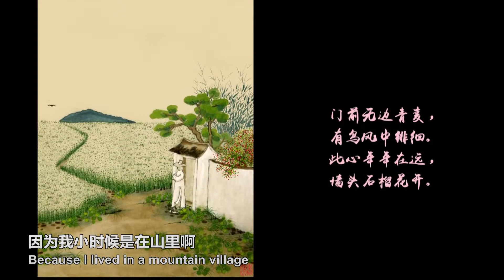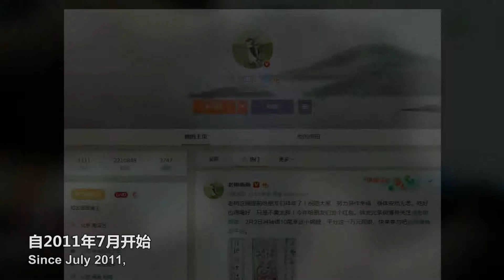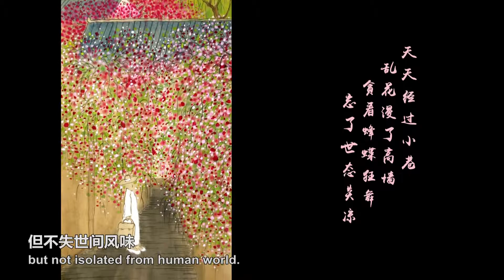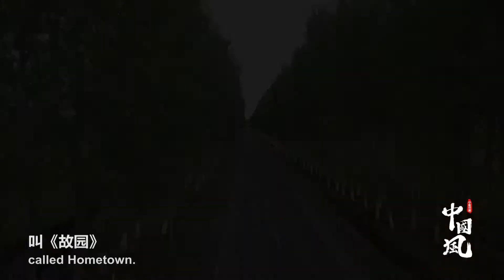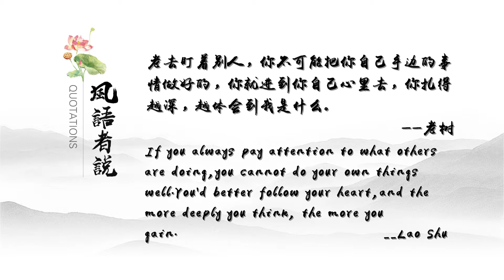网红老树寄情故园 用戏谑调侃给焦虑开药方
老树画画，网红画家，他的微博吸引了200多万名粉丝，却自称是个手艺人。他用水墨小品配以戏谑的诗句，于丈山、尺树、寸马、豆人中尽显人生况味，成为现代人解压的一颗良药。然而“树”大招风，不少质疑和恶意评价，也让老树倍感压力。